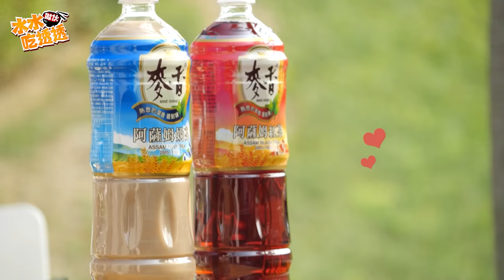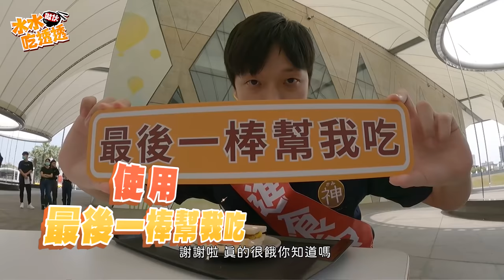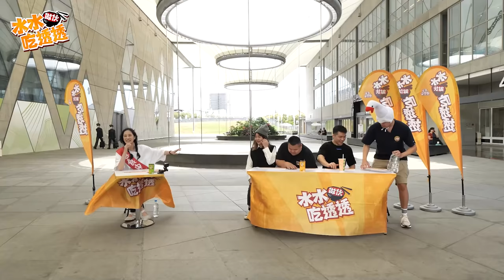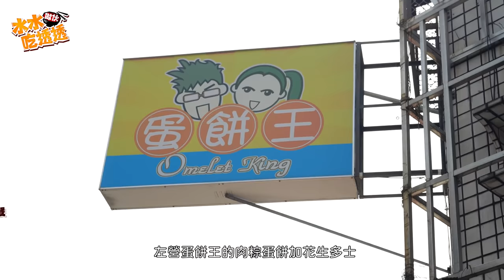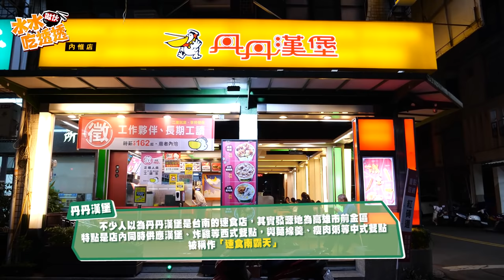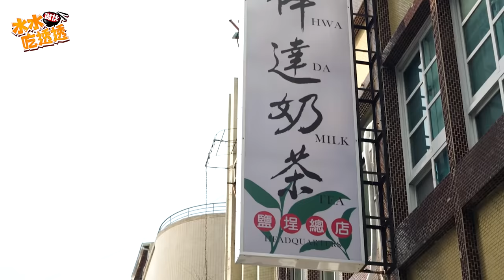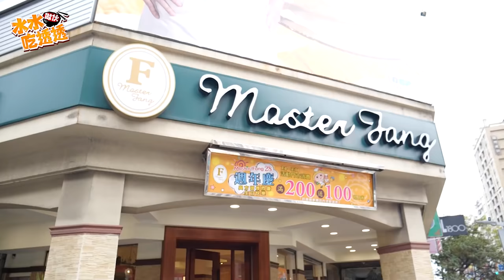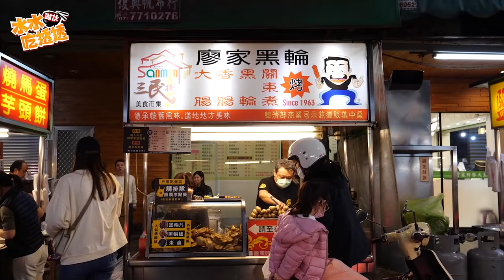【千千進食中】水水做伙吃透透!接力吃爆港都美食!高屏一神一鬼超實力發揮!!(ft.胡椒、蛇丸、shine、豪豪)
千呼萬喚的#水水做伙吃透透 高雄篇來了！！！
跟來賓做伙前進港都吃三十道美食
究竟有哪些食物會上榜呢 🤤
（自己覺得這次上榜的都很強哈哈哈哈)
這回邀請了高屏男神–胡椒及高屏水鬼–蛇丸
欸這週的shine還有本次的食物刺客–吃貨豪豪
快一起來看還有轉分享起來 🧡

特別感謝這次的乾爹
才能讓吃透透能順利拍攝 ✨

影片內會有莫名奇妙的我哈哈哈哈
但犀牛盾真的耐摔好用又好看

麥香
學生時期教室桌上一定要擺一罐
追暗戀對象問要不要喝飲料就是買它哈哈哈哈哈
而且一定要鋁箔包裝的 🤤
現在還有大瓶的 喝起來更療癒

熟悉的麥香，最對你的胃

特別來賓：林胡椒
企劃：千千、Nicky、菇菇、雅苓
製片：戶米
導演：菇菇
攝影：阿淵、威宇、偉祥、文錚
收音：奕宏、Eva
場記：裴安
執行：銀針、Adam、Nicky、雅苓
鏡面片頭設計：首都人
後製剪輯：阿ke
現場協力：黃姵晴、李翊丞、吳旆銣、許峻源、許哲維、王亭絜